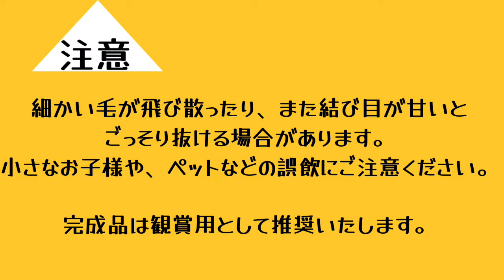羊毛フェルトボンボンで作るセキセイインコ I make budgerigars from wool felt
羊毛ボンボンの作り方でセキセイインコを作ってみました。
手軽に植毛感覚が楽しめます！
ボンボン以外のパーツはフェルトで貼り付けるので、簡単に可愛い作品が作れます！

使用材料
ダイソーの羊毛フェルト
フェルト
目パーツ（4.5mm Amazonで買いました）
凧糸

使用道具
ダイソー　毛糸で作るふわふわボールメーカー　5.5cm
ボンド
目打ち
ハサミ
Cloverニードル